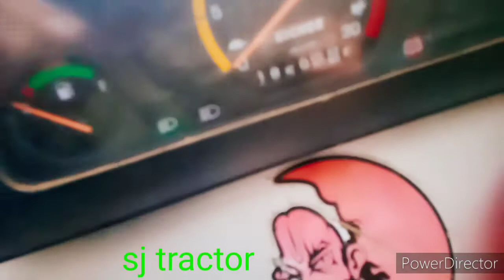EICHER TRACTOR WAST HAI 2015 model sale nahi hai mast kaam karta hai 🙏